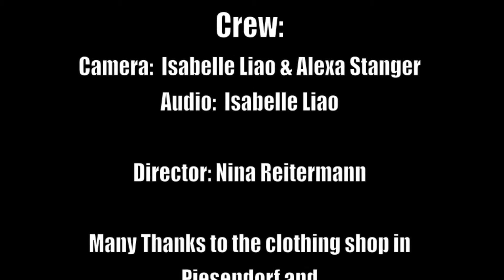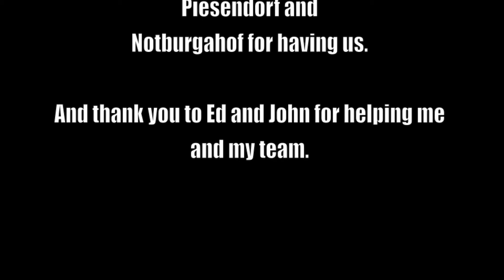Nina Suddenly Gone